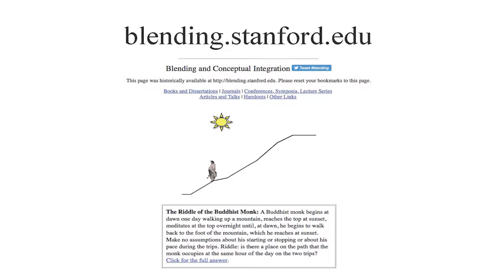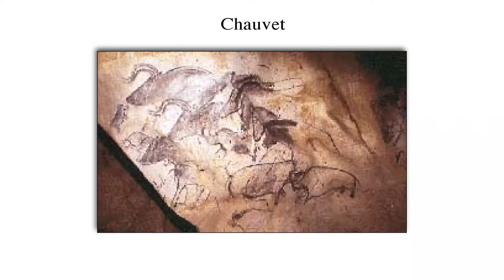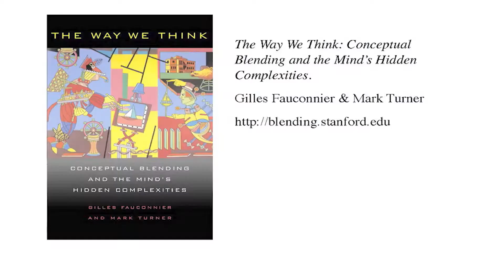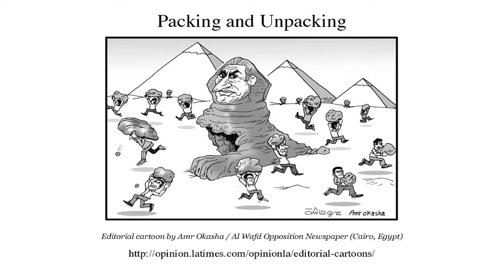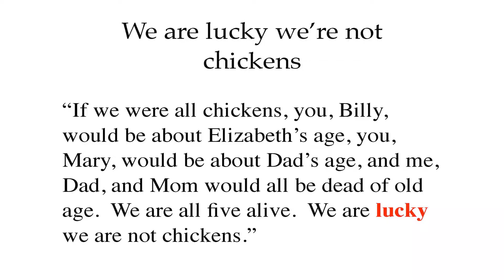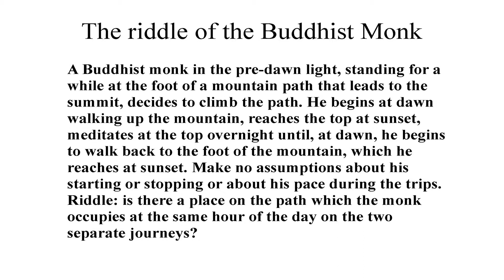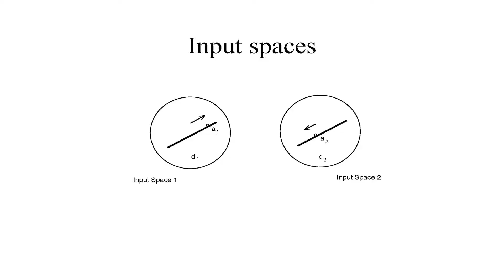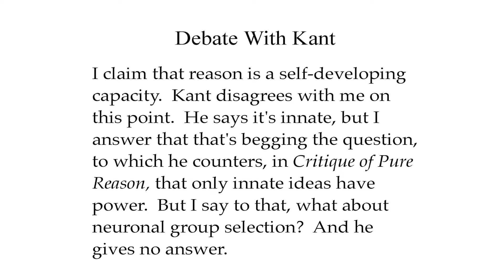Origins of Creativity by Mark Turner (Bochner Lecture)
This talk is the Bochner Lecture of 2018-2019 Colloquia – CREATIVITY

"Origins of Creativity" by Mark Turner
Institute Professor and Professor of Cognitive Science, Case Western Reserve University